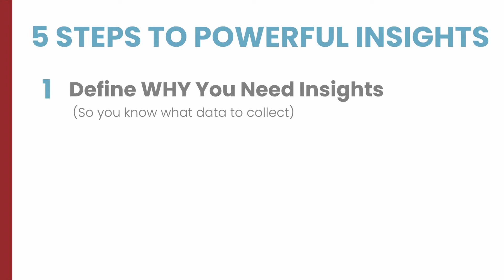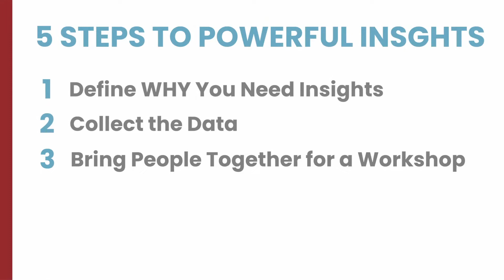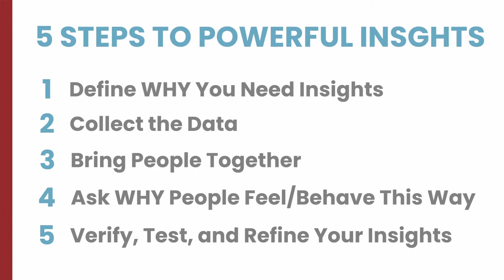Aspirant Walk & Talk: Insights for Marketing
This Walk & Talk series was created to show the power of our cross-functional approach. Aspirant management and technology consulting has earned a strong reputation for delivering sustainable results by way of this integrated expertise.

We partner with our clients to implement practical solutions across a comprehensive set of practices:
- Digital & Technology
- Marketing & Innovation
- Strategy & Transformation
- Organizational Effectiveness
- Operations
- Mergers & Acquisitions
- Program & Project Leadership